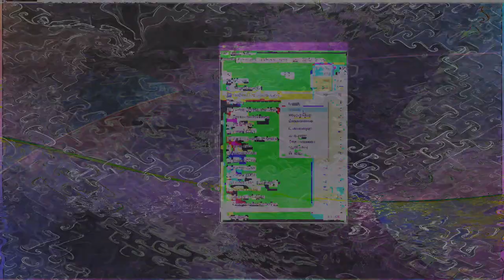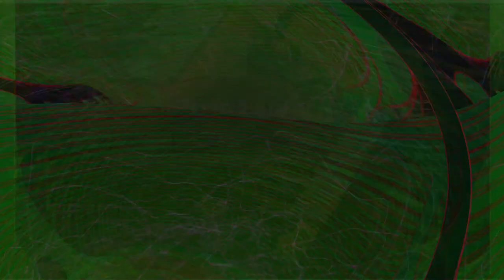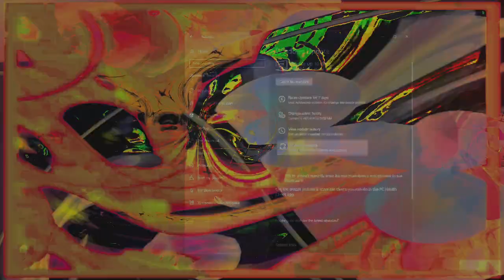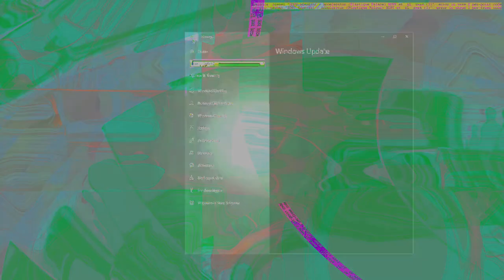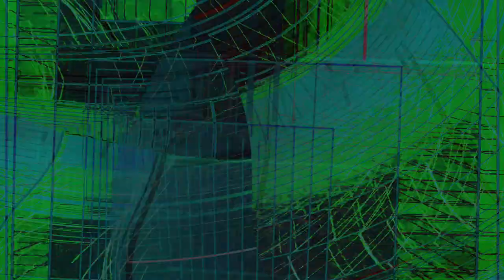Movie 24 08 11 12h46m23s